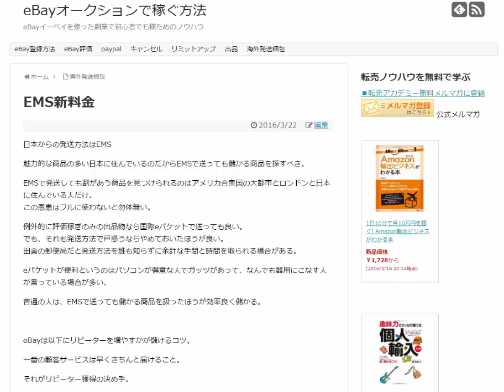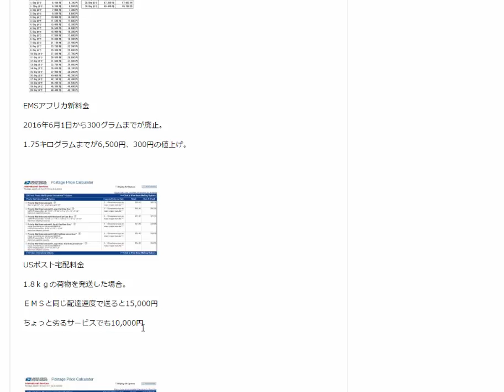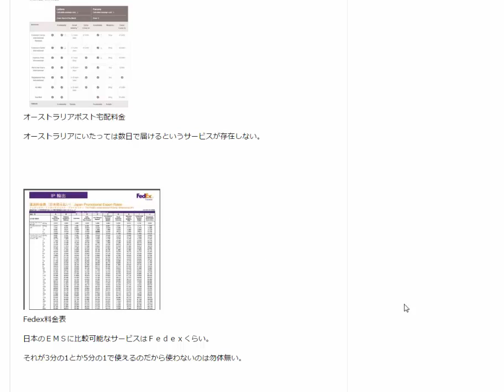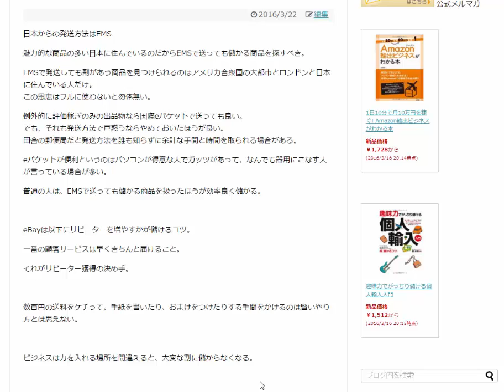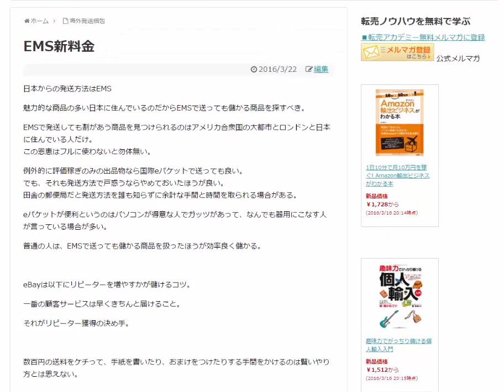EMS新料金すこし値上がりしたけど お勧めなのは変わりません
日本からの発送方法はEMS魅力的な商品の多い日本に住んでいるのだからEMSで送っても儲かる商品を探すべき。

EMSで発送しても割があう商品を見つけられるのはアメリカ合衆国の大都市とロンドンと日本に住んでいる人だけ。
この恩恵はフルに使わないと勿体無い。

例外的に評価稼ぎのみの出品物なら国際eパケットで送っても良い。
でも、それも発送方法で戸惑うならやめておいたほうが良い。
田舎の郵便局だと発送方法を誰も知らずに余計な手間と時間を取られる場合がある。

eパケットが便利というのはパソコンが得意な人でガッツがあって、なんでも器用にこなす人が言っている場合が多い。

普通の人は、EMSで送っても儲かる商品を扱ったほうが効率良く儲かる。

eBayは以下にリピーターを増やすかが儲けるコツ。

一番の顧客サービスは早くきちんと届けること。

それがリピーター獲得の決め手。

数百円の送料をケチって、手紙を書いたり、おまけをつけたりする手間をかけるのは賢いやり方とは思えない。

ビジネスは力を入れる場所を間違えると、大変な割に儲からなくなる。

EMSアジア新料金

2016年6月1日から300グラムまでが廃止。

1.75キログラムまでが3,000円、300円の値上げ。

EMSアメリカ・オーストラリア新料金

2016年6月1日から300グラムまでが廃止。

1.75キログラムまでが4,100円、500円の値上げ。

EMSヨーロッパ新料金

2016年6月1日から300グラムまでが廃止。

1.75キログラムまでが4,550円、400円の値上げ。

EMSアフリカ新料金

2016年6月1日から300グラムまでが廃止。

1.75キログラムまでが6,500円、300円の値上げ。

USポスト宅配料金

1.8ｋｇの荷物を発送した場合。

ＥＭＳと同じ配達速度で送ると15,000円

ちょっと劣るサービスでも10,000円

1.8ｋｇの荷物を発送した場合。

ＥＭＳよりかなり落ちるＳＡＬ便クラスの発送方法でも4,000円

1日10分で月10万円を稼ぐ! Amazon輸出ビジネスがわかる本　出版社:ソシム (2013/11/22)